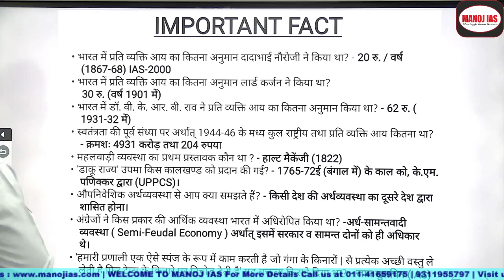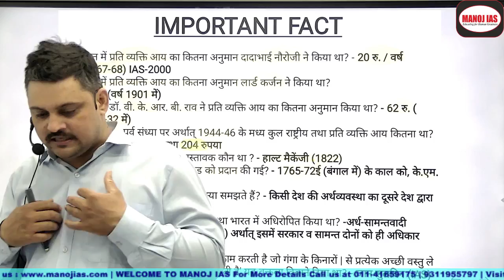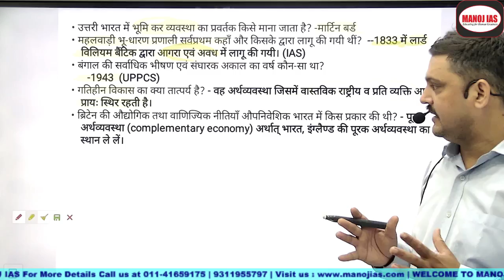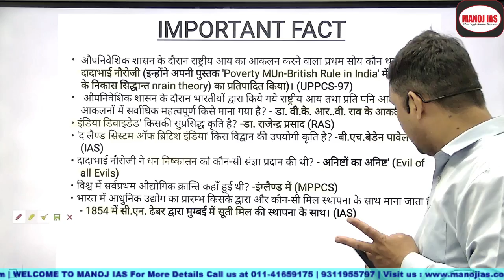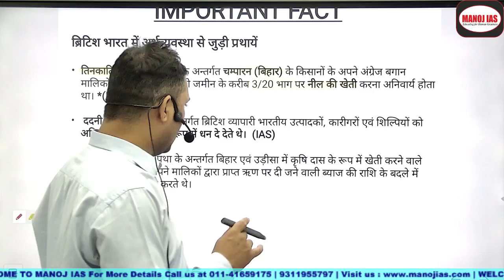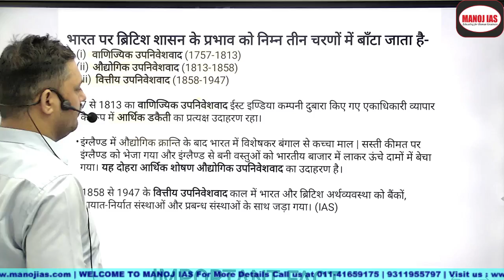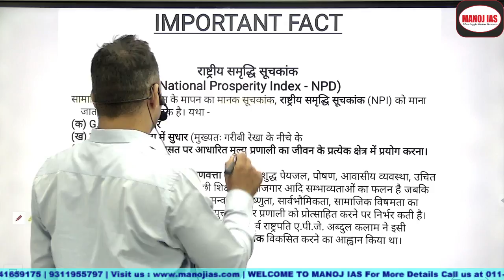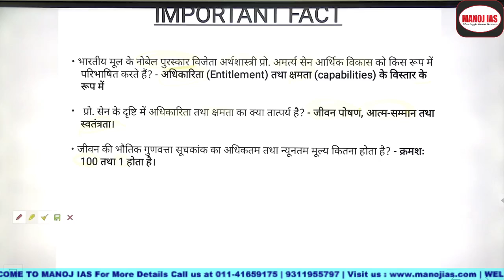अर्थव्यवस्था के महत्वपूर्ण तथ्य (important fact of economy) with S. Kumar